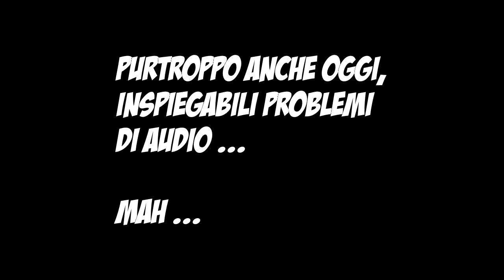Skylanders Swap Force Walkthrough #24 - Foresta Fantasma Parte 3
Terza ed ultima parte di questa luuunghissima Foresta Fantasma !!